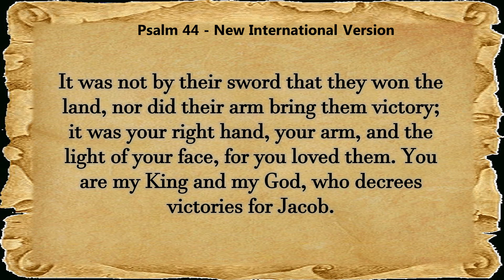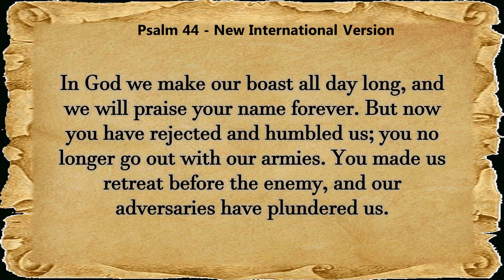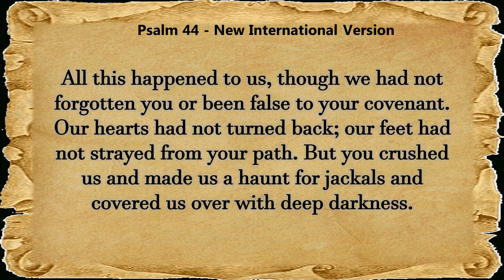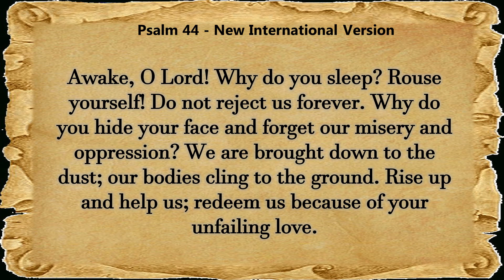Psalm 44 Audio Bible Reading || NIV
Take a break from studying or work and enjoy a guided reading of Psalm 44 with the audio Bible. This Psalm is a song of thanksgiving for the steadfast love of God. Hear the words of David as you listen along with the NIV.

Need some encouragement to keep going during your studies? Listen to this Psalm 44 audio bible reading and feel the reassurance of God's steadfast love for you. This reading is perfect for a break or if you need to refocus after a long day of studying. You'll be able to follow the spoken words and savor the beauty of Psalm 44.

1.We have heard with our ears, O God; our fathers have told us what you did in their days, in days long ago.
2.With your hand you drove out the nations and planted our fathers; you crushed the peoples and made our fathers flourish.
3.It was not by their sword that they won the land, nor did their arm bring them victory; it was your right hand, your arm, and the light of your face, for you loved them.
4.You are my King and my God, who decrees [2] victories for Jacob.
5.Through you we push back our enemies; through your name we trample our foes.
6.I do not trust in my bow, my sword does not bring me victory;
7.but you give us victory over our enemies, you put our adversaries to shame.
8.In God we make our boast all day long, and we will praise your name forever. Selah
9.But now you have rejected and humbled us; you no longer go out with our armies.
10.You made us retreat before the enemy, and our adversaries have plundered us.
11.You gave us up to be devoured like sheep and have scattered us among the nations.
12.You sold your people for a pittance, gaining nothing from their sale.
13.You have made us a reproach to our neighbors, the scorn and derision of those around us.
14.You have made us a byword among the nations; the peoples shake their heads at us.
15.My disgrace is before me all day long, and my face is covered with shame
16.at the taunts of those who reproach and revile me, because of the enemy, who is bent on revenge.
17.All this happened to us, though we had not forgotten you or been false to your covenant.
18.Our hearts had not turned back; our feet had not strayed from your path.
19.But you crushed us and made us a haunt for jackals and covered us over with deep darkness.
20.If we had forgotten the name of our God or spread out our hands to a foreign god,
21.would not God have discovered it, since he knows the secrets of the heart?
22.Yet for your sake we face death all day long; we are considered as sheep to be slaughtered.
23.Awake, O Lord! Why do you sleep? Rouse yourself! Do not reject us forever.
24.Why do you hide your face and forget our misery and oppression?
25.We are brought down to the dust; our bodies cling to the ground.
26.Rise up and help us; redeem us because of your unfailing love.